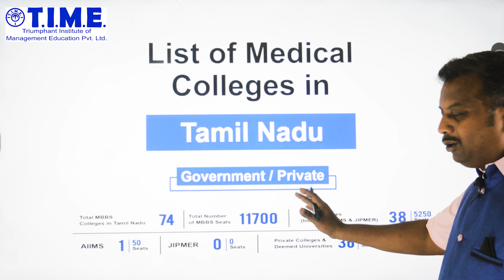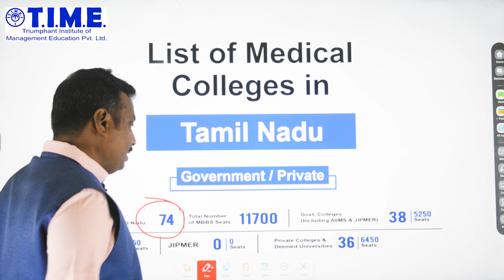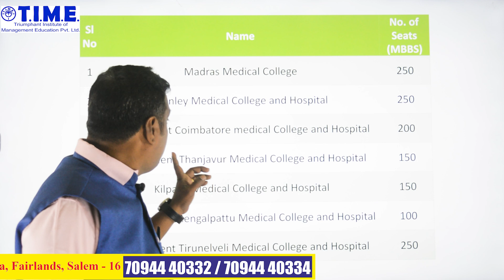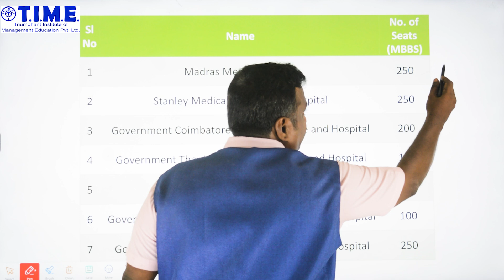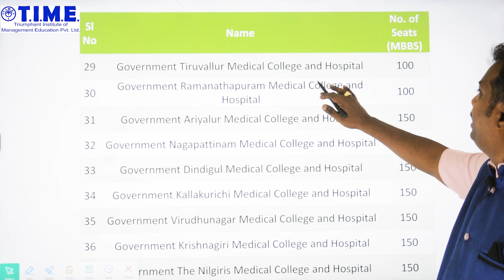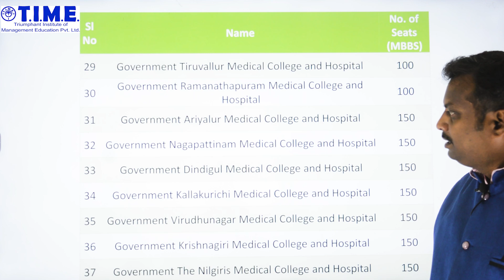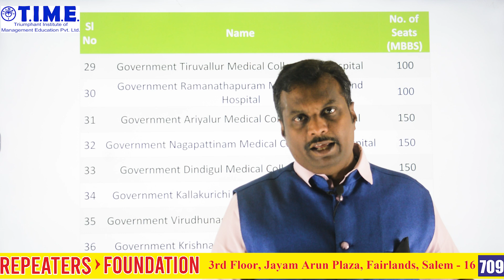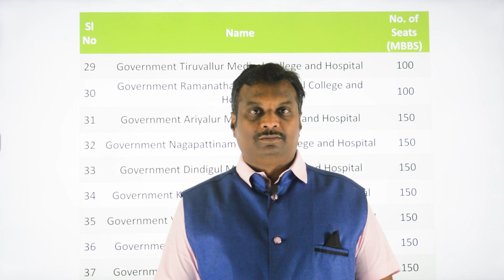TN GOVERMENT MEDICAL COLLEGES LIST & SEATS DETAILS FOR NEET 2024 ASPIRANTS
Transcript